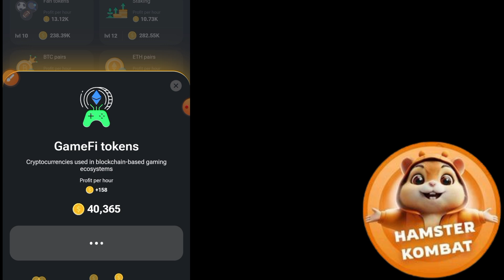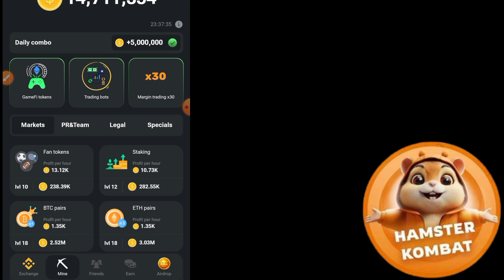hamster kombat combo cards 14 -15 june | combo cards hamster Kombat today combo cards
Hamster Kombat combo cards today
12 june Hamster combo cards today

Team (DGT SPY ) is not  Responsible for any profit or loss which is incurred by you. Am not a financial advisor. We request you to do your own research before any Investing or trading